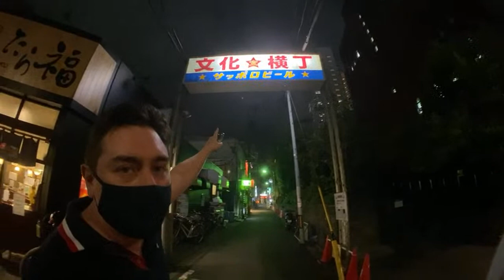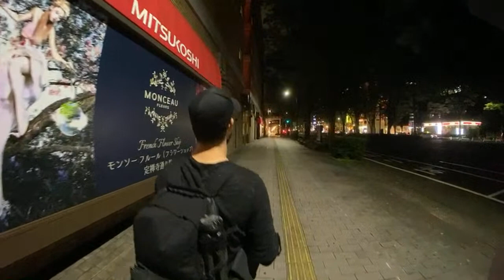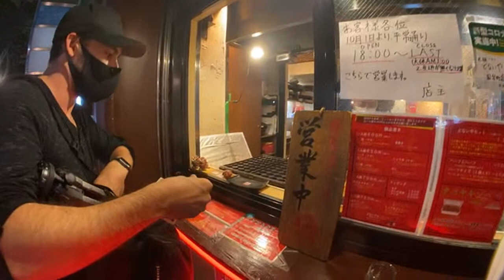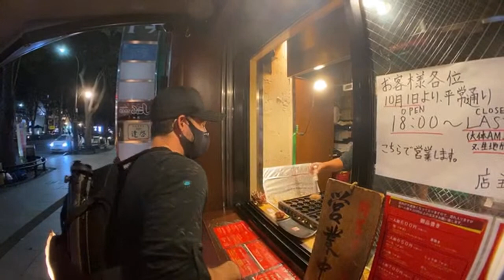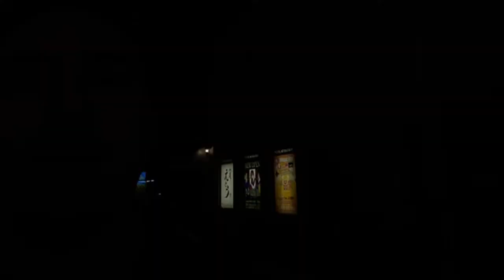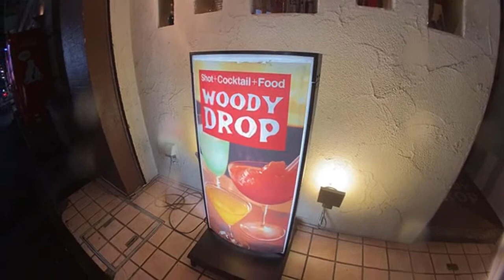Exploring Japan at Night with Abroad in Japan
Today we are exploring the city of Sendai Japan at night with @AbroadinJapan

10% with code TOKYOLENS

9F Tokyo Foresia 3-2-24 Toyosu Koto-ku, Tokyo, Japan 135-0061